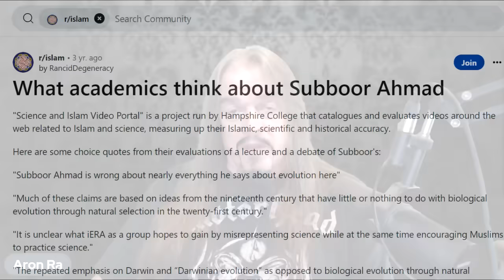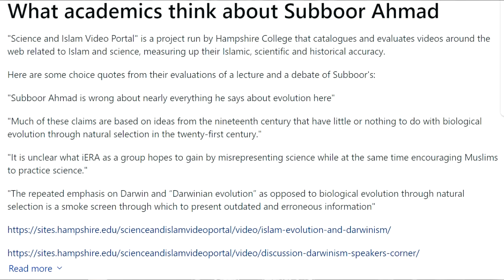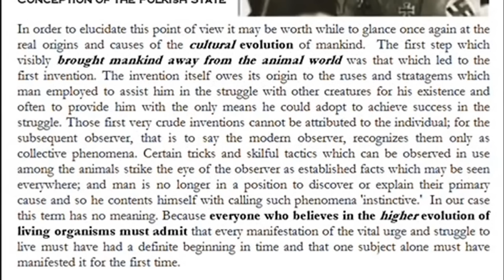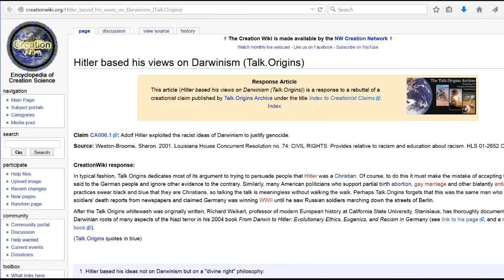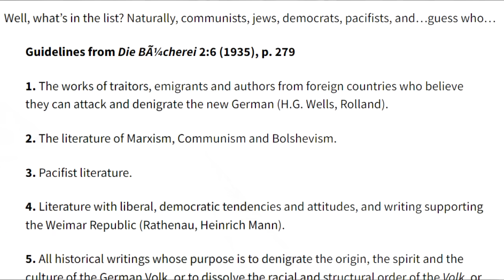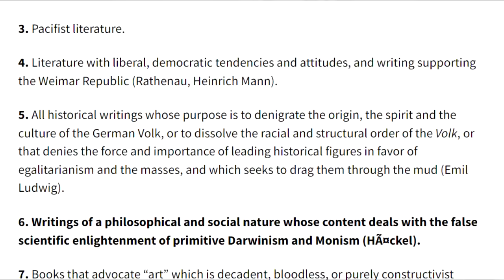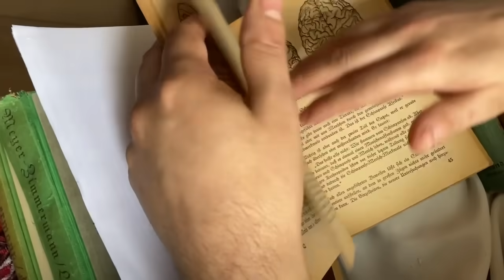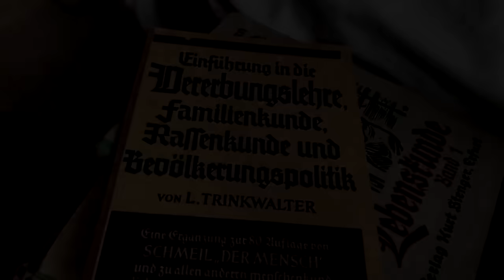Adolf neither banned nor believed Darwin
SkyDivePhil wrote the analysis of our philosophy discussion in London. I have that as an attachment rather than a link.

Nick Matzke's article "Hitler banned Darwin instead of embracing evolution"